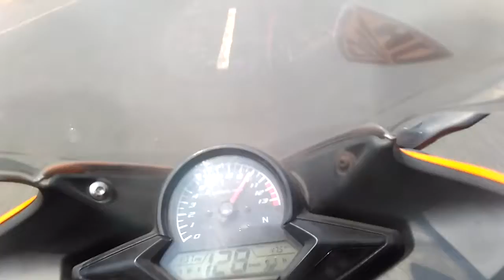Cbr 150 top speed 146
Hrc